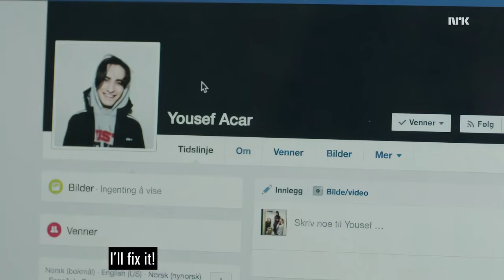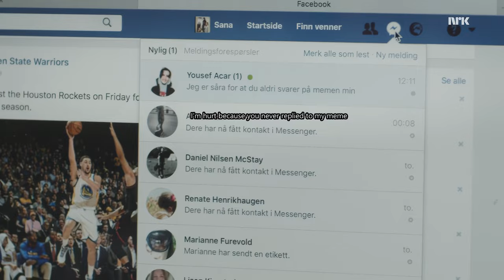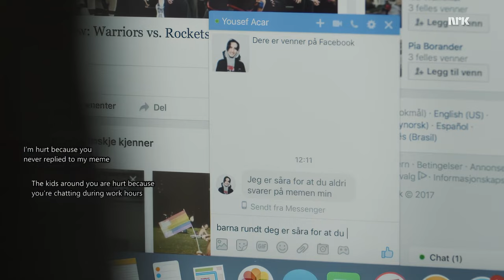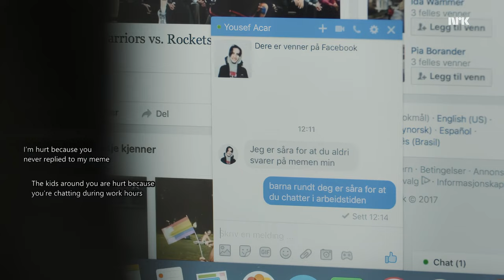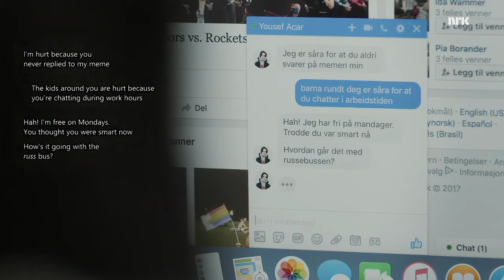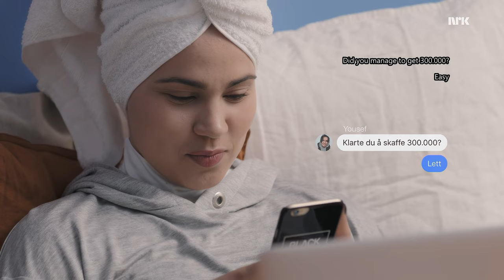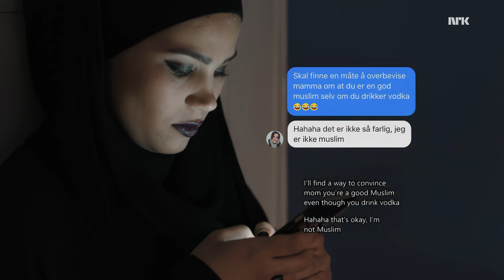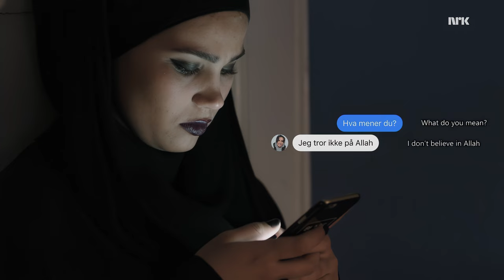SKAM | SEASON 4 EPISODE 3 | FULL EPISODE | English Sub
Creator
Julie Andem
Stars
Iman Meskini som Sana Bakkoush
Ina Svenningdal som Chris Berg
Josefine Frida Pettersen som Noora Amalie Sætre
Ulrikke Falch som Vilde Lien Hellerud
Lisa Teige som Eva Kviig Mohn
Tarjei Sandvik Moe som Isak Valtersen
Henrik Holm som Even Bech Næsheim
Marlon Langeland som Jonas Noah Vasquez
Sacha Kleber Nyiligira som Mahdi Disi
David Alexander Sjøholt som Magnus Fossbakken
Sherin Wahab som Mamma
Cengiz Al som Yousef
Simo Mohamed Elhbabi som Elias Bakkoush
Yousef Hjelde Elmofty som Mikael
Adam Ezzari som Adam
Mutasim Ahmed som Mutta

The story of young teenagers and pupils on Hartvig Nissens upper secondary school in Oslo, and their troubles, scandals and everyday life. Each season is told from a different person's point of view.